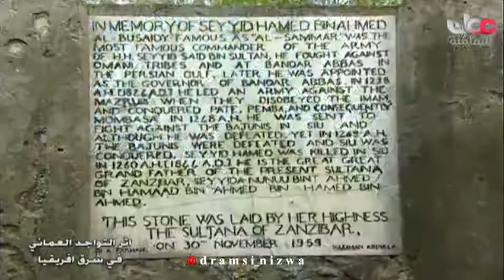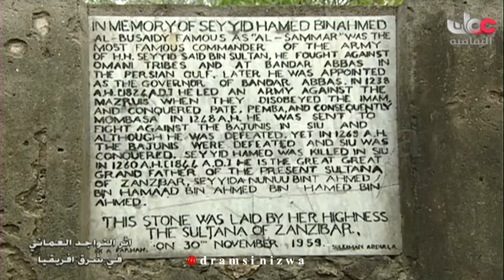أثر التواجد العُماني في شرق أفريقيا - كينيا ( جزيرة باتي )